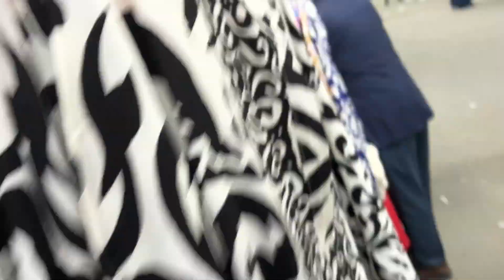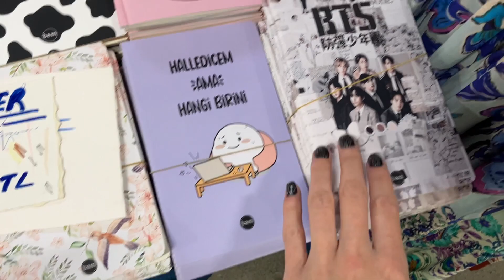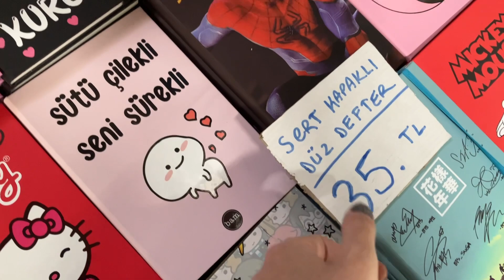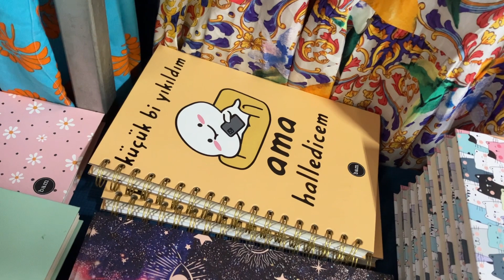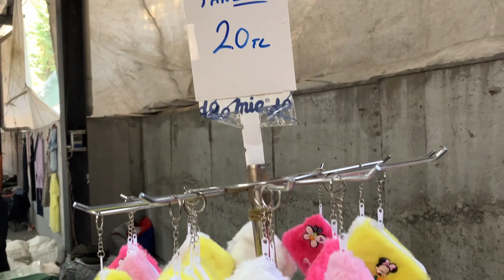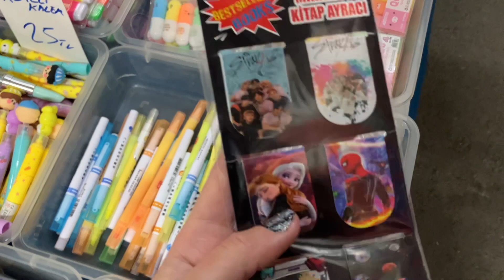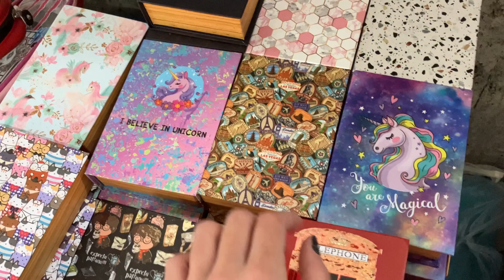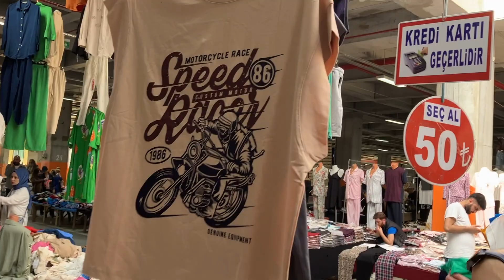3.Bölüm- Bakırköy Sosyete Pazarı, Perşembe Günü, YENİ YERİNDE, 25 Mayıs 2023, Alışveriş Gezi Vlog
3.Bölüm- Bakırköy Sosyete Pazarı, Perşembe Günü, YENİ YERİNDE, 25 Mayıs 2023, Alışveriş Gezi Vlog.

-Bakırköy Sosyete Pazarı, hangi gün?
-Perşembe ve cumartesi günleri.

-Bakırköy Sosyete Pazarı, nerede kuruluyor?
-Bakırköy İncirli Metro İstasyonu'na çok yakın bir konumda yer alıyor. Yenikapı-Atatürrk Havalimanı Metro Hattı'ndan, "Bakırköy İncirli Durağı"nda indikten sonra, hemen sola dönerek, mağazalarının önünden, dümdüz, hiçbir yere sapmadan ilerleyince, yolun sonunda, Vatan Otopark'ın yanında yer alan pazar alanını görüyorsunuz. Metrobüs ile gelecek olanlar, Bakırköy Durağı'nda indikten sonra, "Bakırköy İncirli Metro Durağı"nın önüne, 5 dakika kadar yürüyerek, yine aynı noktaya ulaşabilir. Marmaray ile gelecek olanlar, Bakırköy Durağı'nda indikten sonra, yine, Bakırköy İncirli Metro Durağı'nın önüne kadar, 30 dakika yürüyebilir veya dolmuşlar varmış, onlara binebilir. Taksim tarafından gelecek olanlar, ilk önce, M2 Yenikapı-Seyrantepe-Hacıosman Metro Hattı'ndan, ilk önce, Yenikapı Durağı'nda inip, daha sonra, Atatürk Havalimanı Metro Hattı'na aktarma yapması gerekiyor. Yine, Bakırköy İncirli Metro Durağı'nda inerek, pazar alanını, kolayca bulabilirler.